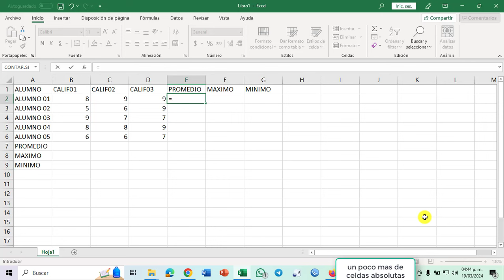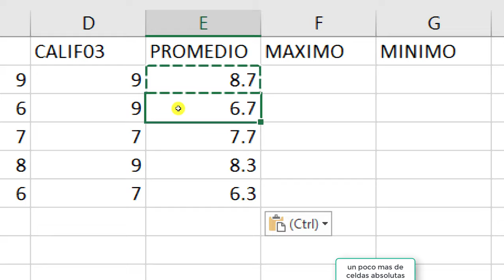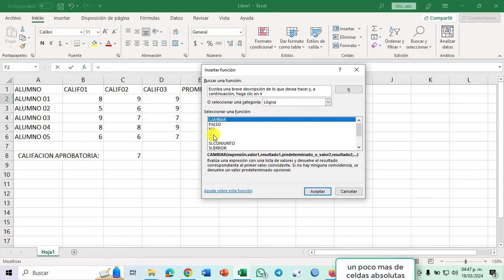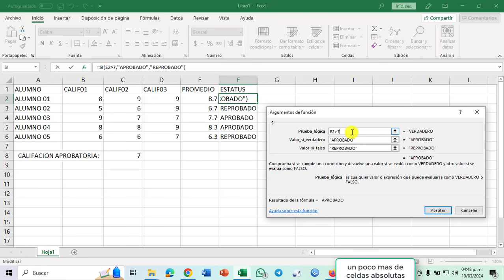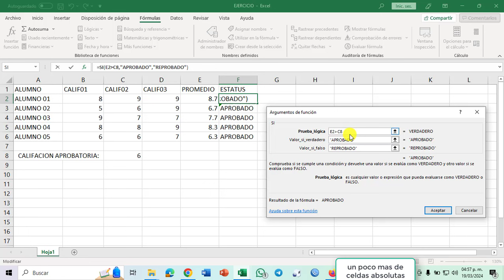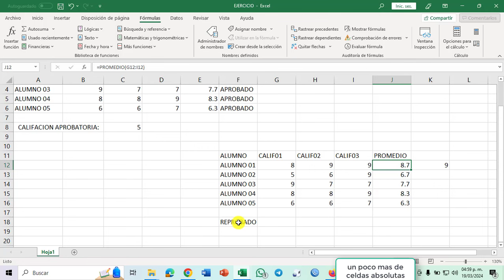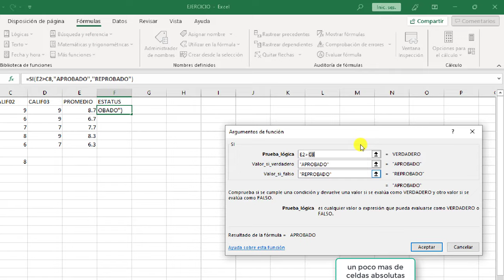Teoria referencias absolutas